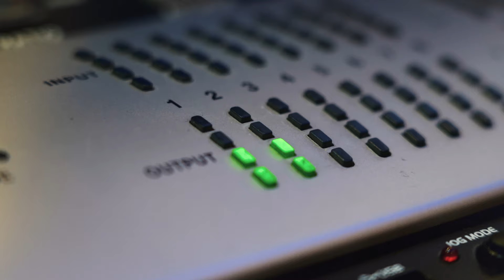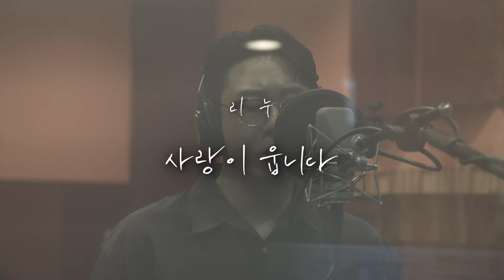리누 (Lee-Nu) - 사랑이 웁니다 (화100 OST) [Music Video]